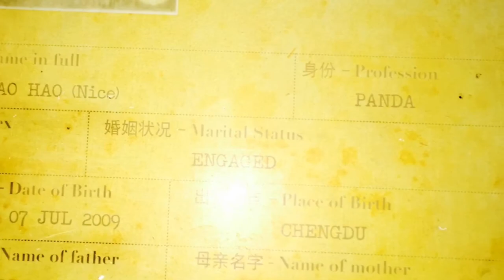One Day in Pairi Daiza